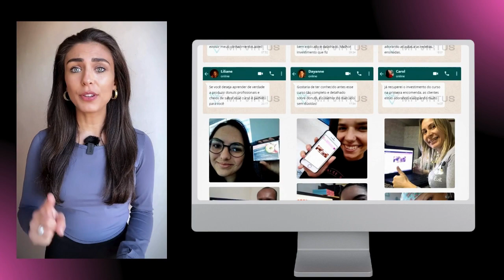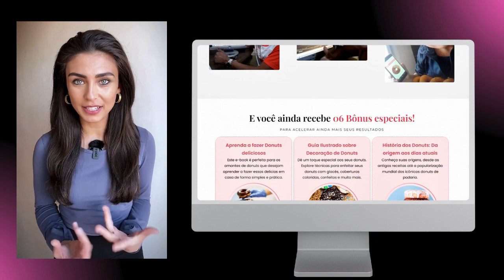Curso Donuts Gourmet vale a pena?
Primeiro, imagine aprender receitas incríveis e detalhadas no conforto da sua casa. O Curso Donuts Gourmet oferece um conteúdo completo, desde a escolha dos ingredientes até a decoração dos donuts. E o melhor: tudo explicado passo a passo, de forma didática e fácil de entender.

Mas isso não é tudo! Veja alguns dos benefícios exclusivos que você vai encontrar ao se inscrever no Curso Donuts Gourmet:
✔️Método Comprovado: Aprenda com um método 100% comprovado que já ajudou centenas de pessoas a fazerem donuts deliciosos.
✔️Conteúdo Completo: Desde a massa perfeita até a decoração e venda dos donuts, você terá acesso a um conteúdo rico e detalhado.
✔️Aulas Práticas: Todas as aulas são práticas e focadas em resultados, para que você possa aplicar o que aprendeu imediatamente.
✔️Apoio ao Aluno: Você terá suporte durante todo o curso, para tirar dúvidas e receber orientações.
✔️Certificação: Ao concluir o curso, você receberá um certificado válido em todo o território nacional.

Além do curso completo, você ainda recebe 6 bônus especiais para acelerar seus resultados:
✔️E-book Donuts Deliciosos.
✔️Guia Ilustrado sobre Decoração de Donuts.
✔️História dos Donuts: Da origem aos dias atuais.
✔️Donuts Saudável: Receitas Leves e Nutritivas.
✔️Receitas de Donuts ao Redor do Mundo.
✔️Diversão na Cozinha: Donuts para Crianças.

E para garantir que você faça a melhor escolha, oferecemos uma garantia incondicional de 7 dias. Se o curso não atender às suas expectativas, devolvemos seu dinheiro sem burocracia.

Então, não perca mais tempo! Invista no Curso Donuts Gourmet e transforme sua paixão em uma carreira de sucesso. Estamos esperando por você!